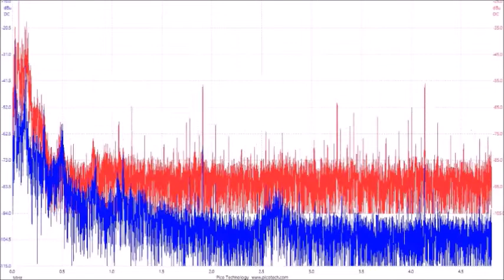メガヘルツの超音波発振制御プローブ ultrasonic-labo